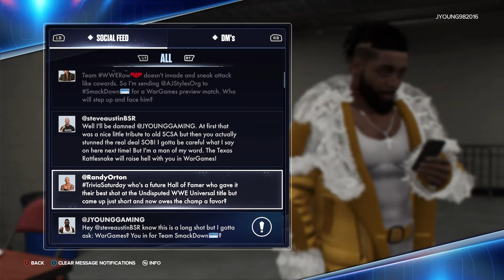WWE 2K24 Men's MyRise | Stone Cold Returns!! | The Dream Team! | ep.13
Jyoung's recruiting comes to an end! Stone Cold Steve Austin is now

Shoutout to Spazekoupe for the beat!! Go check out his Youtube channel and his Insta!!